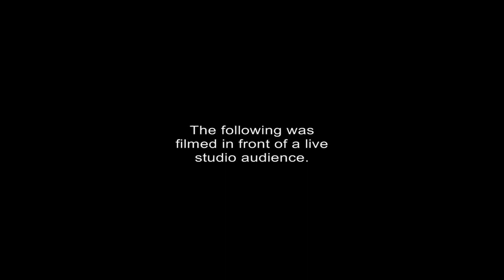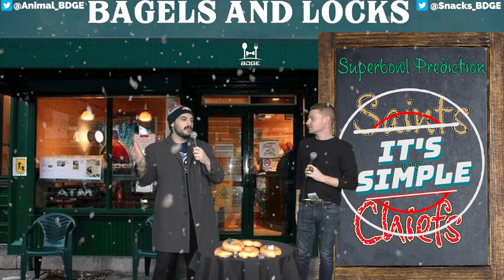NFL Best Bets Wild Card Weekend - Bagels and Locks Ep 18